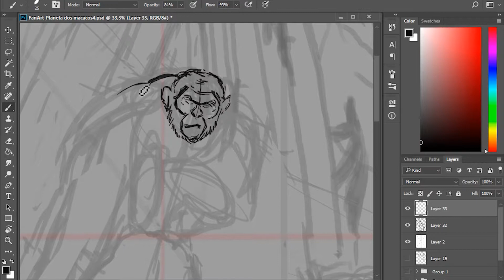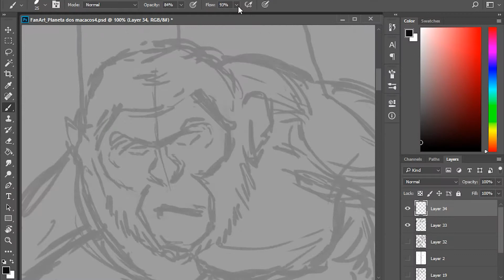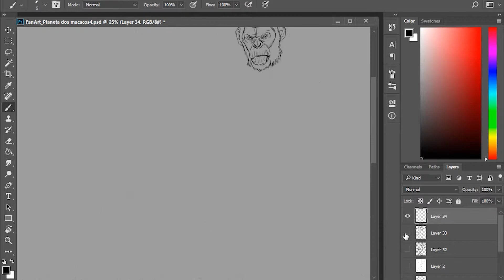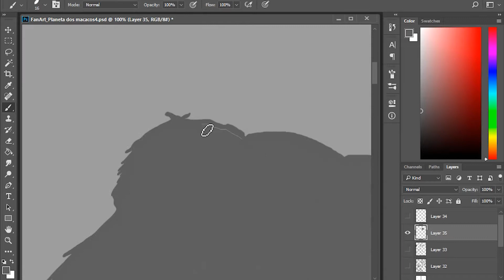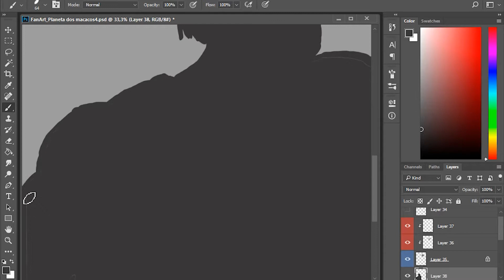Qual thumbnail??? - Planeta dos Macacos - Speed Art 4/5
Me ajude a escolher uma thumbnail para finalizar comentando aqui em baixo qual voce mais gostou... "a" ,"b" ou "c"

@jotta_andradd Music: "Dark Conspiracy!" Free Music By